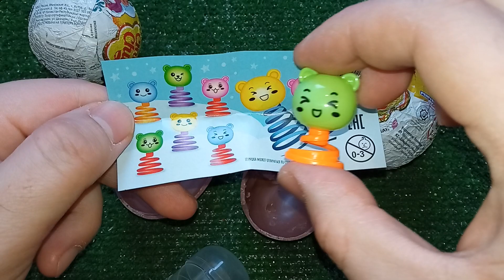56 of 2000 Kinder ASMR A Lot of Candy kinder surprise eggs opening toys and chocolate eggs with toy